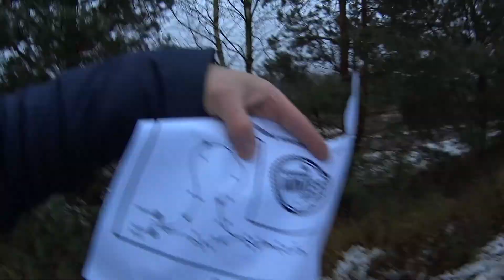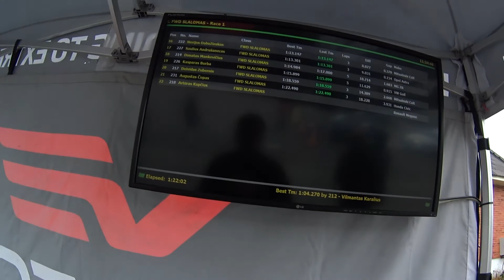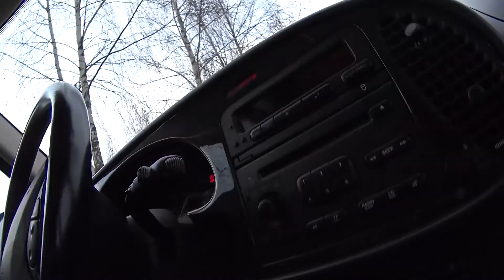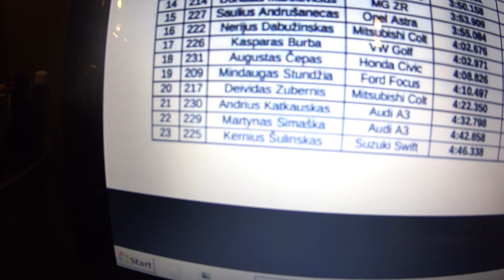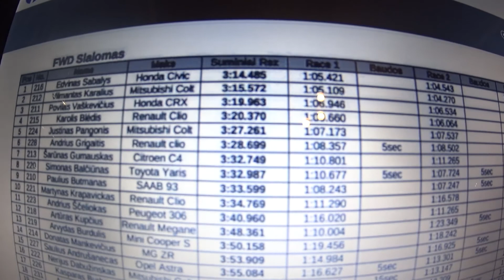NEMUNRING WINTER GAMES | STAGE 1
Sugrįžimas į Nemunring Winter Games slalomo varžybas pažymėtas pasisveikinimu su senais gerai kūgeliais. Pabandžiau parodyti visą įvykių seką kaip vyksta slalomas su kasdieniu SAAB lėktuvėliu Nemuno Žiedo trasoje. Tikiuosi patiko.

Comeback to local autocross competition with my daily SAAB at Nemunring racetrack in Lithuania. Video about my friendship with a cones.

Rėmėjai ir partneriai:
Autobroliai
Gtenta.lt
RBR-LT
Spalva Su Spalva